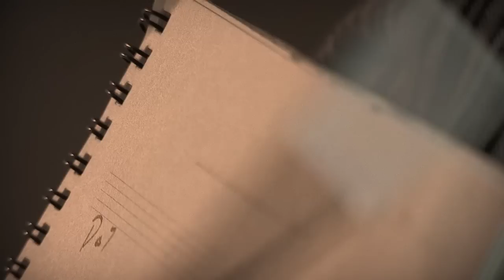Poko Lambro- Home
Original song by Poko Lambro, recorded in Busan, South Korea

Director: Ryan Gibson
Editor: Jim Batcho
Sound and Mix: Michael Laveck
Location: Busan, South Korea
Camera: Canon XF305 and Canon 60D
Many special thanks to: Kelsey Smith, April Simpson, Gino Brann, Michael Laveck, Jen Sotham and Melanie Lenau. Thank you also to the city of Busan and the wonderful people of South Korea.